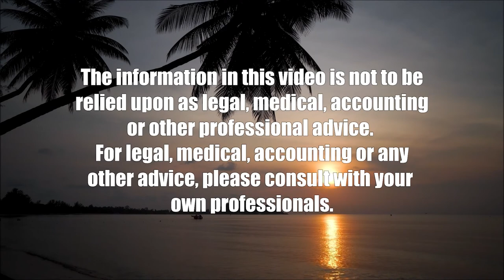Hello Japan Tourism Restarts (Looking to the East)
Japan is Open for Tourism once Again.  The host for this show is Stephen Zurcher.  The guest is Eric Johnston.

In today's show, we explore the reopening of Japan to foreign tourism once again after over two and a half years of nearly zero inbound tourism due to COVID immigration restrictions in the country.  Foreign tourists, including many from Hawaii, are returning to Japan now albeit in still small numbers compared to 2019 when over 30 million foreign tourists came to the country. We explore the reopening of Japan with Eric Johnston who is Deputy Editor for the Japan Times, which is the most influential English-based new publication in Japan. Eric covers politics in Japan plus other topics including Hospitality. He joins us from Niseko in Hokkaido Japan, which is preparing now for the return of foreign tourists for the winter skiing season.